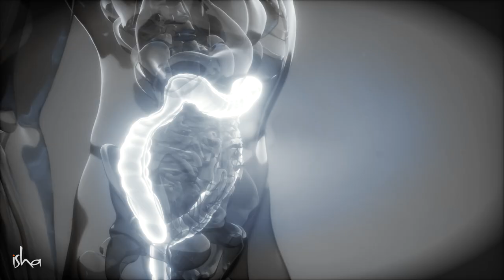മെച്ചപ്പെട്ട ദഹനത്തിനായൊരു യോഗിക് സൂപ്പർഫുഡ് A Yogic Superfood for Better Digestion | Sadhguru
സദ്‌ഗുരു: നിങ്ങൾ ആദ്യം കഴിക്കുന്നത് അതായിരിക്കണം, എന്തെന്നാൽ അത് ഭക്ഷണത്തിന് എളുപ്പത്തിൽ കടന്നുപോകാനുള്ള ഒരു വഴിയൊരുക്കുന്നു. ഇന്ന് കുടൽ ക്യാൻസറും മലാശയ ക്യാൻസറും വളരെ അധികമായിക്കൊണ്ടിരിക്കുകയാണ്. സംഭവങ്ങൾ വളരെ കുറയാം. ഇത് വ്യവസ്ഥിതിക്കുള്ളിലെ പ്രഭാവലയത്തെ വർദ്ധിപ്പിക്കുന്നു.

Sadhguru talks about the benefits of consuming ghee and how it can help lubricate the digestive system for better digestion.

A Yogic Superfood for Better Digestion | Sadhguru
super food for stomach
how to improve digestive system
how to improve digestion naturally at home
how to improve digestion
how to enhance digestive system
how to enhance digestion
how to increase digestive power in malayalam
how to increase digestive fire naturally
how to increase digestive fire ayurveda